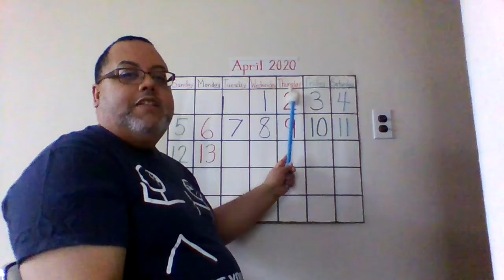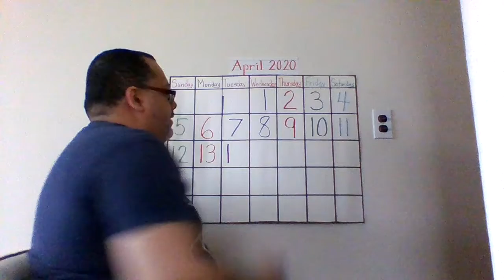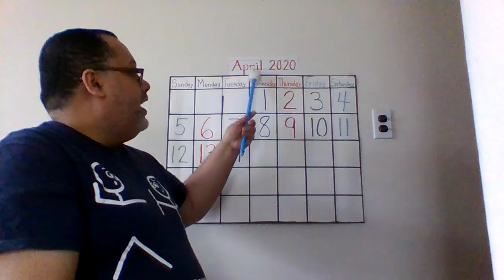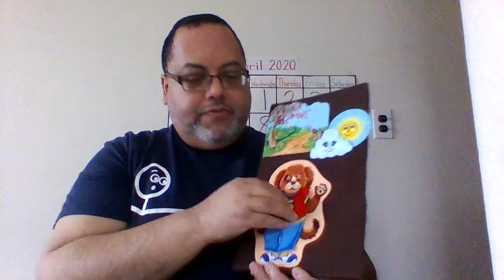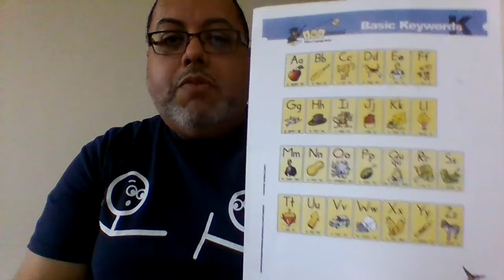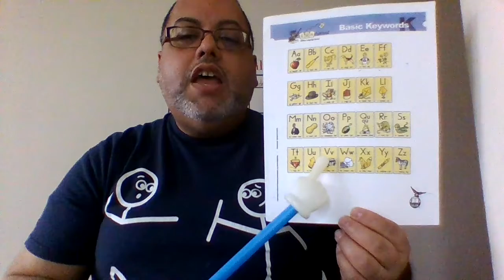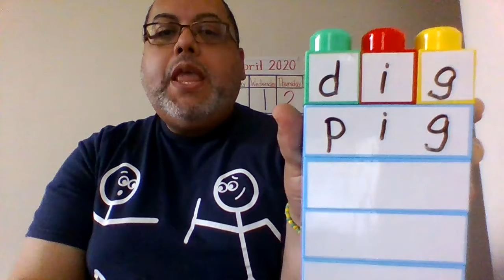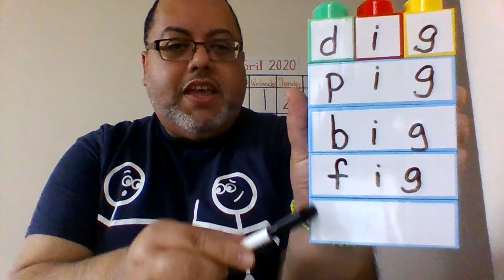Morning Routines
The video is for preschoolers at Shubert School to connect with the teacher a long distance learning. Scholars will actively engage with the teacher singing a salutation, count/write numbers on the calendar, describe the weather, go over the letters/sounds of the alphabet and creating CVC/rhyming words.